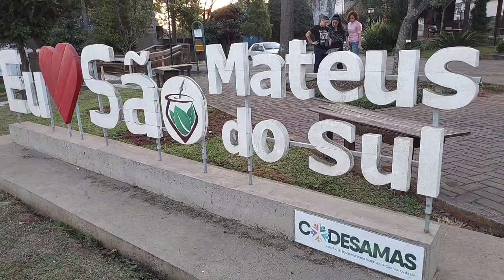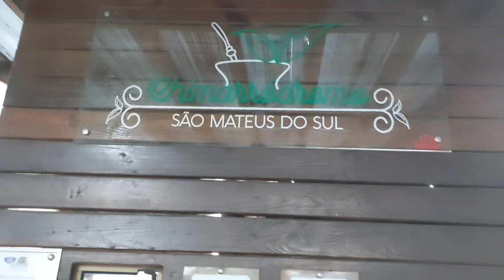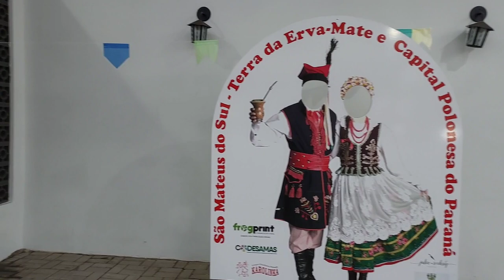CONHEÇA NOSSA POLÔNIA BRASILEIRA | São Mateus do Sul PR , loucos por erva mate ...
Nesse vlog vcs irão conhecer nossa capital polonesa samas , uma cidadela que gira em torno da erva mate e xisto com vários descendentes de pononeses por conta de ser um lugar geralmente frio...
Na trilha sonora teremos a Camila nossa produção dedilhando algumas músicas no violão...